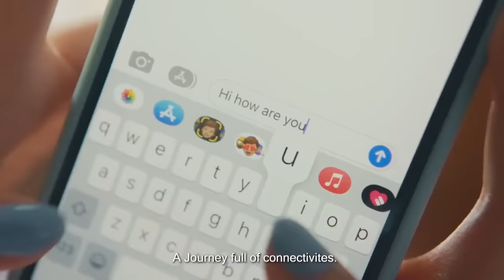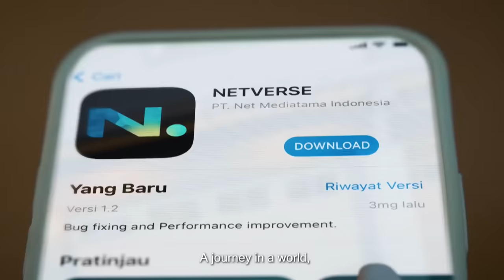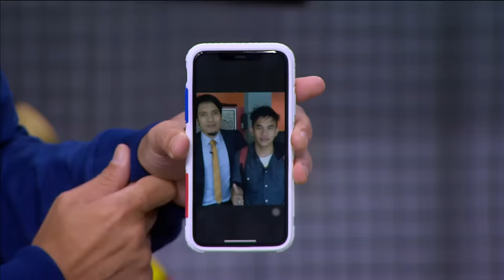EBEL FANS BERAT DESTA YANG BIKIN IDOLANYA SALTING - Tonight Show Premiere